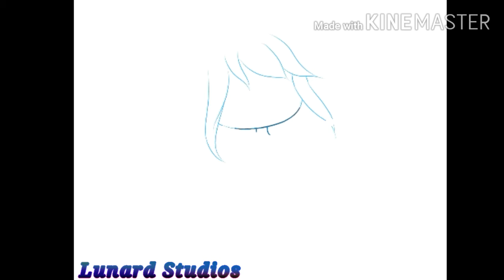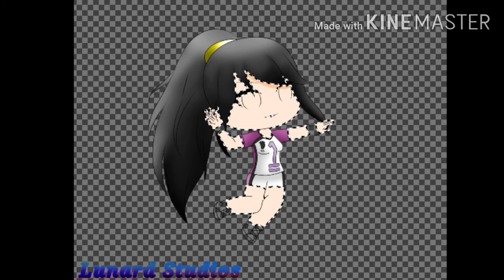Kira Hageshi in Haikyuu cosplay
Since i love haikyuu very much,I've made a crossover of kira as a Female volleyball player in shiratorizawa one of the powerhouse school.I'll make more crossover for the other members aswell

Song is not mine its from the anime called haikyuu.